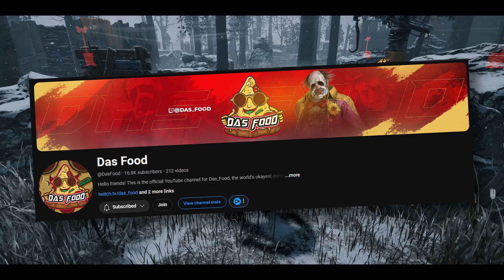Licenses I Want to See in DBD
Inspired by a fellow DBD Creator, Das Food, and The Walking Dead by Daylight's template on X, I'm sharing my wish list for the licenses I'd most like to see in Dead by Daylight.

00:00 Intro
00:56 Classic Horror Film
01:55 Modern Horror Film
02:24 Horror Television
02:54 Horror Game
03:31 Sequel Chapter
04:14 Celebrity
04:29 Anime/Manga
05:08 Comic Book
05:21 Music
05:47 Horror Adjacent / Non-Horror
06:25 Original Chapter
06:53 Honorable Mention